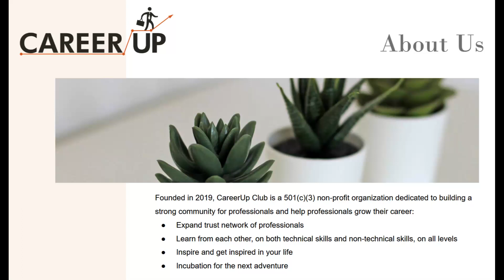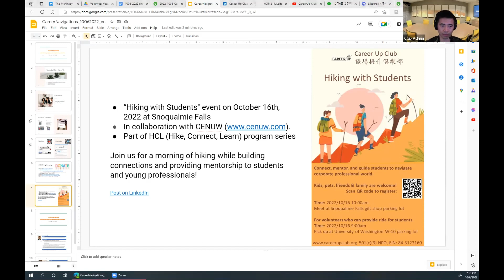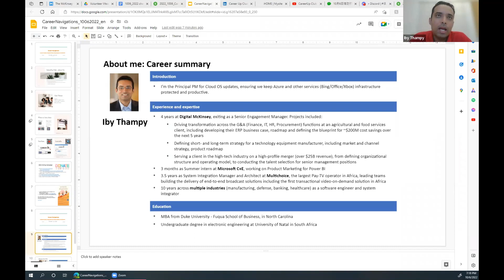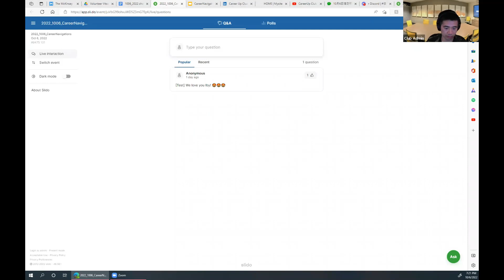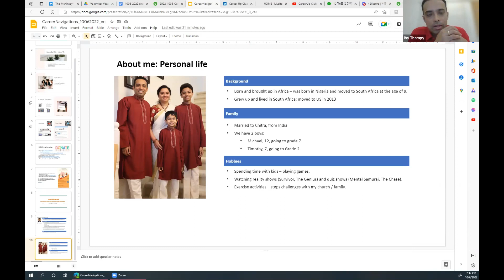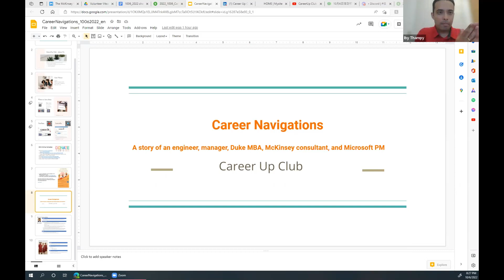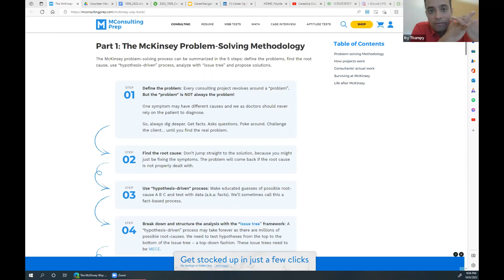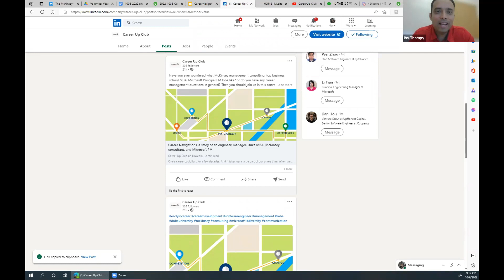Career Navigations, a story of an engineer, manager, Duke MBA, McKinsey consultant, and Microsoft PM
One's career could last for a few decades. And it takes up a large part of our prime time. When we were young, fresh out of school, we might not know exactly who we are, what is out there, and what we really want to achieve. It is through trial and error, and an iterative and reflective approach that we figure things out. It is the path itself that defines us.
If you have ever wondered what McKinsey management consulting, top business school MBA, Principal Microsoft PM look like, or if you have any career management questions in general, you should join us in this conversation with Iby Thampy. We will talk a lot about early-in-career decisions, management roles, life in a top business school, excitement of McKinsey consulting, life as a Microsoft PM, so on and so forth. We will reveal a lot about mindset, management skills, and communication skills.
Guest: Iby Thampy is a principal product manager lead on Microsoft Azure. He is an Experienced Management Consultant, with multiple engagements in business transformations. Iby is a strong business development professional with Master of Business Administration (MBA) focused in Strategy and General Management from Duke University - Fuqua School of Business.